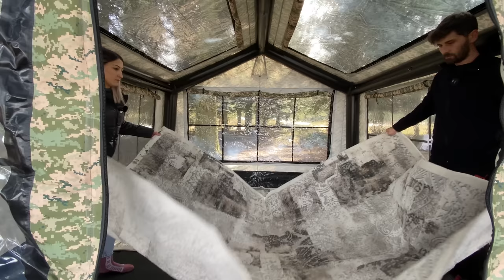GÖL KENARINDA YAĞMURLU KAMP | Sobalı sıcak şişme kamp çadırı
YAĞMURDA GÖL KENARINDA KAMP | Sobalı sıcak şişme kamp çadırı

Bu videomuzda, ara ara şiddetlenen yağmurlu ve kapalı bir havada muhteşem manzaralı göl kenarındaydık. Baharın yaklaşmasının habercisi olan, eriyen kar sularının etrafımızı sardığı, bizim bayılarak kaldığımız bu doğa harikası yere sizlerin de bayılacağına inanıyoruz. Her ne kadar havalar yavaş yavaş ısınıyor olsa da geceleri oldukça soğuk oluyor. Göl kenarında, yağmurlu havada sobalı sıcak çadırımız ile sizlerleyiz.
Umarım videomuzu keyif alarak izlersiniz. İyi seyirler.